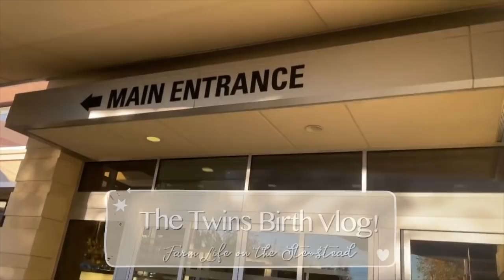Emergency EARLY DELIVERY | TWIN BIRTH VLOG! | High Risk Multiples | Lauren Stewart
They are HERE!!! Babies have landed. It's for sure not what I had expected. Full on Emotional Nervous Panic over this. Unplanned for the day BUT I had planned section so that part at least was something I had sort of prepared for. So thankful for Sean through all of this. He's been my rock, even if he did drink soda in front of me while I was on fasting orders before my surgery.

Both babies went straight to NICU. Sean was able to go meet them but I had to wait until the next day. Tune in!

Are you pregnant with twins? What are/were your symptoms? And what sweet babies did you have or are you expecting??

TTC | Can I Have More Babies? IUI Pregnancy Journey 2019
e.com/watch?v=kV_31OyBgx4